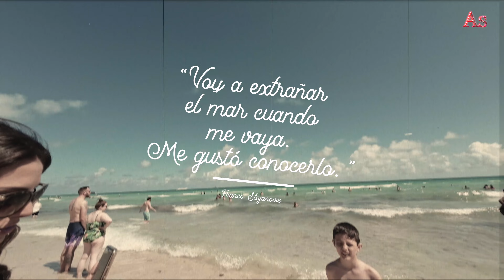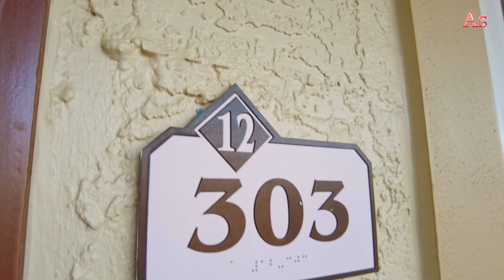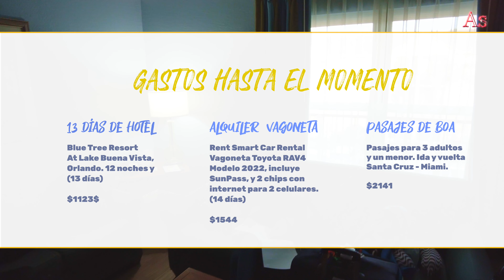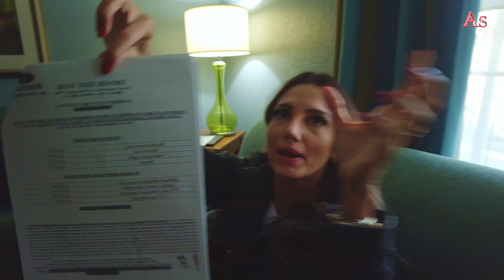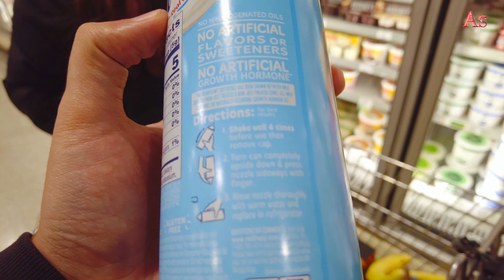VLog Miami - Orlando (Episodio I)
Esta es una serie de Vlogs sobre mis vacaciones en Miami - Orlando.
Hotel, alquiler de vehículo, pasajes, parques, recomendaciones, etc.

(Video sin fines de lucro - entretenimiento)